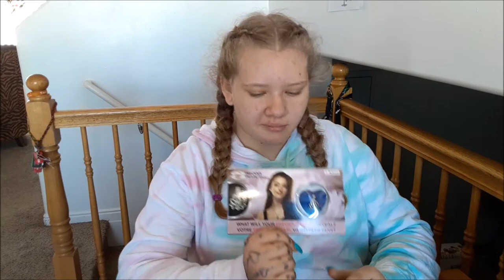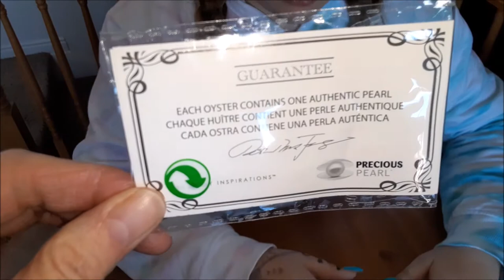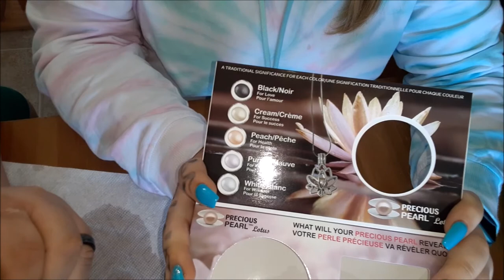PRECIOUS PEARL in Oyster Kit, MYSTERIOUS Pearl Gift Set, DIY Necklace Making Kit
OPENING A CHRISTMAS PRESENT IN FEBRUARY?  Has This EVER Happened to You?  Where You kinda forgot abut a gift for months, and then discover it unopened?  Check out Today's Video to see What I got, It is So Exciting!  Subscribe and join Our Crazy Family by clicking Be sure to Hit The Bell to get notified every time we post a New Video, So you Never Miss a Crazy Adventure!

Here is the Link to the Pearl Kit I got, and its ONLY $10.99
*** Precious Pearl Pearl in Oyster Kit

☆~ HERE IS WHAT YOU"VE BEEN WAITING For - CRAZY MERCH!!!~☆

Friend Mail may be sent to:
Hooper Utah
84315

Crazy Adventures With CoCo aka Our Crazy Family

*Poopsie Slime Surprise Poop Packs